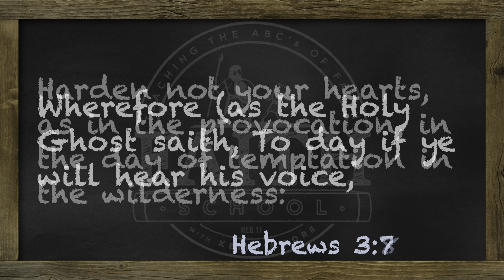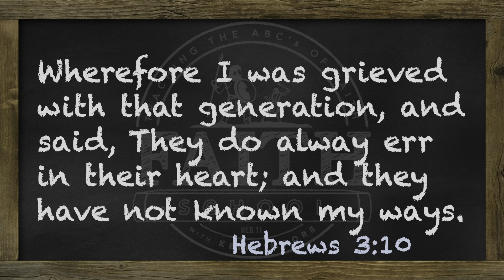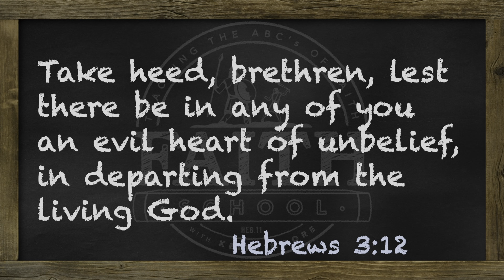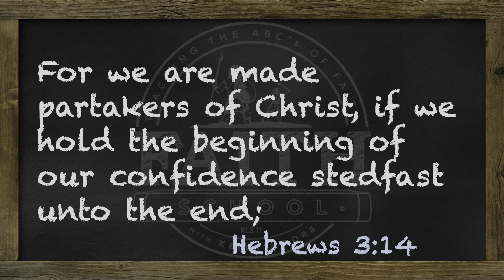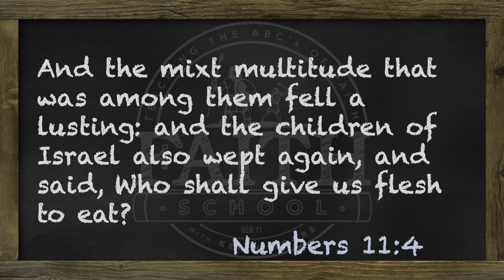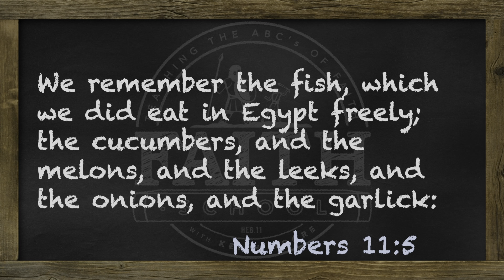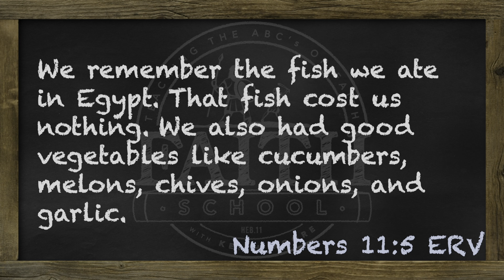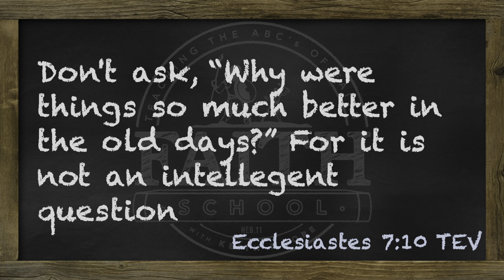Tuesday - Overcoming Unbelief, Event #9 - At Kibroth-Hattaavah